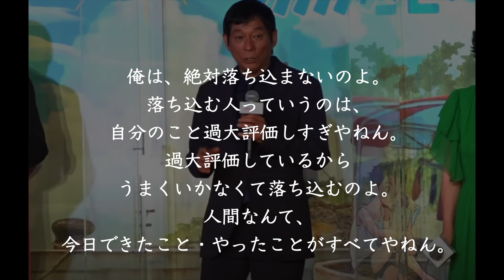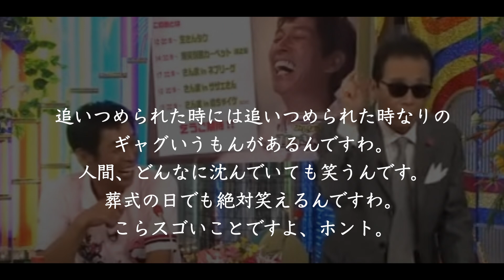明石家さんま名言集〜笑顔で生きていく〜（再アップロード）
【名言・格言】明石家さんま名言集（笑顔で生きていく）

BGM
曲：しゃろう